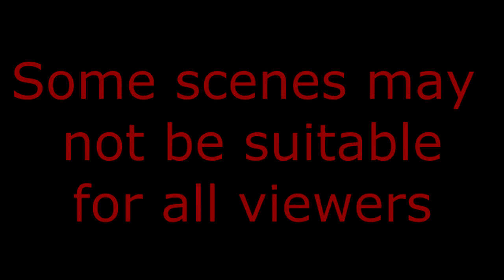Peedy Plays - The Walking Dead - Part 25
We are getting there, bit by bloody painful bit
The quest to find Clementine continues!

WARNING!
This game contains some fairly graphic scenes, and as such the content may not be appropriate for all viewers
There was also a lot of swearing I couldn't be bothered to bleep!

Because this game is basically a film, I feel I should add this
This game is made by Telltale Games
The only content by me in this video is the commentary added to it